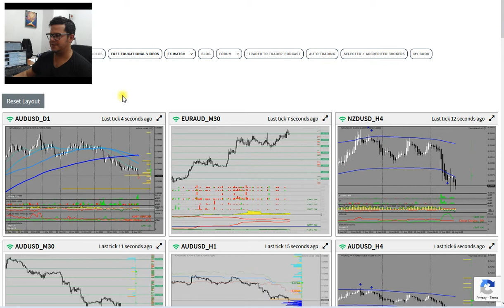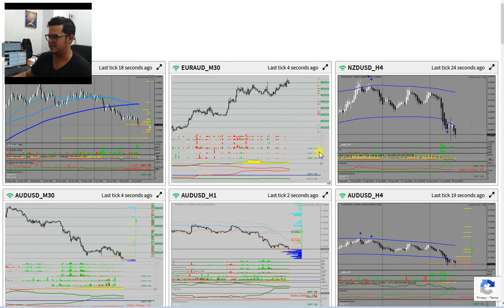The MK web is FASTER than ever!!!